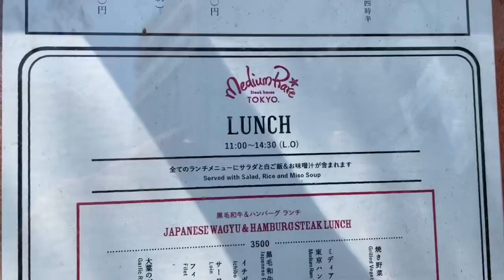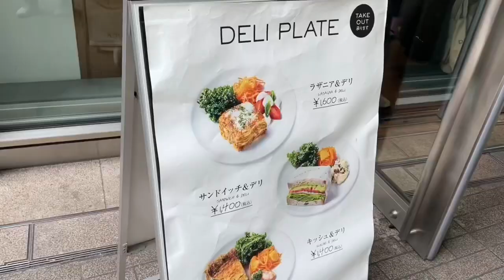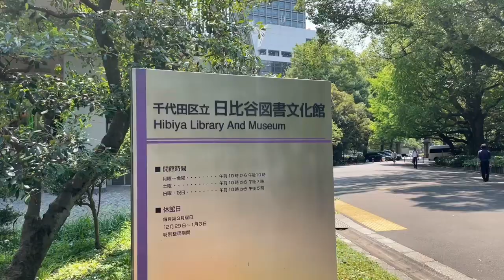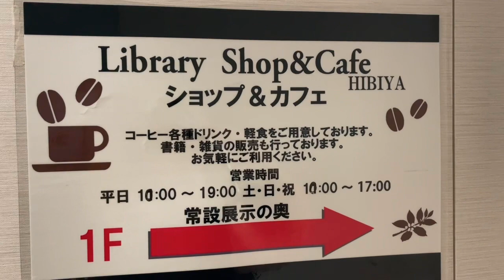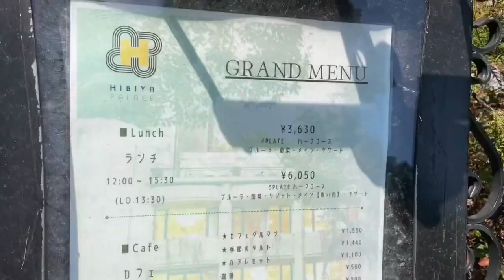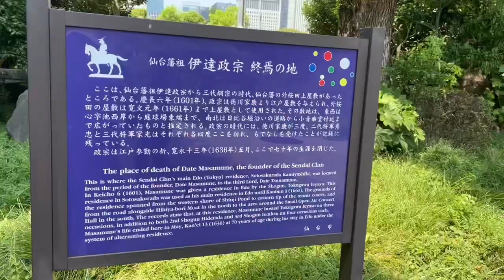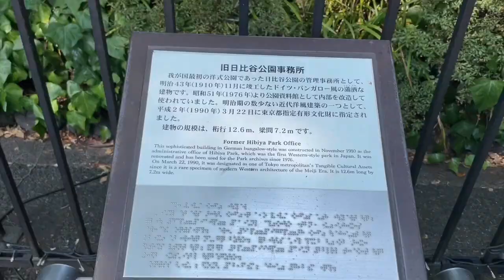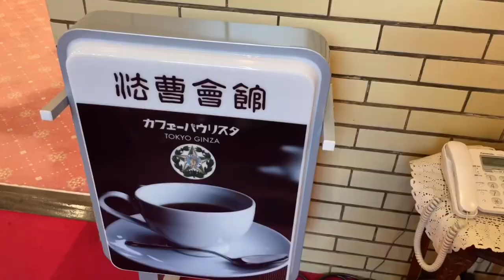【日比谷公園エリア穴場カフェ・レストラン】涼しくゆっくりできる穴場、無料スポットも。行く前に聞き流すだけでわかる解説【音声解説・字幕】ENGLISH OK/Hibiya @s_ingen​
日比谷公園を中心に、リーズナブルなお店、老舗、有名店まで、道順も分かりやすくご紹介。隠れ家的に、空いていて、本当の意味で時間を気にせずゆっくりできる場所もお知らせしています。無料の休憩穴場スポットも。店名から住所、地図や行き方を調べる手間が省けます。行く前に聞き流すだけで分かる説明を心がけました。デートの前、おでかけの前にも下調べとしてご活用ください。
このチャンネルでは無料・お得なスポットもご紹介しています。お得で楽しい休日をお過ごしください。